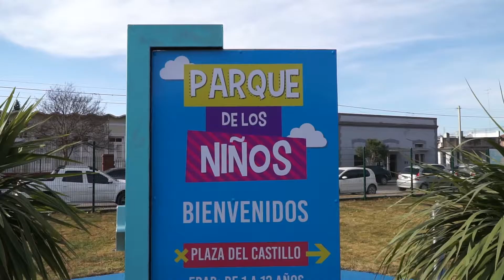Parque de los Niños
Los niños de Alta Gracia ya pueden disfrutar de un nuevo espacio público en el Parque del Sierras. El “Parque de los Niños” cuenta con dos sectores de juegos innovadores para que puedan recrearse y divertirse, con suelo blando anti golpes.
¡Otro sueño que se hace realidad!
Gobierno de la ciudad de Alta Gracia.